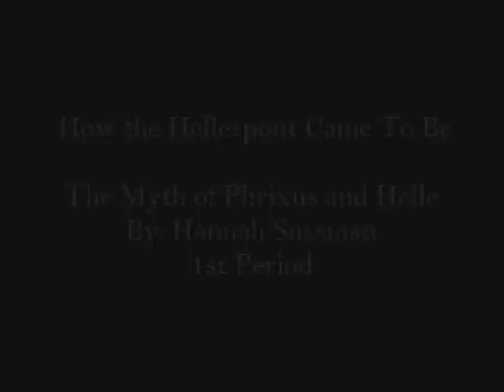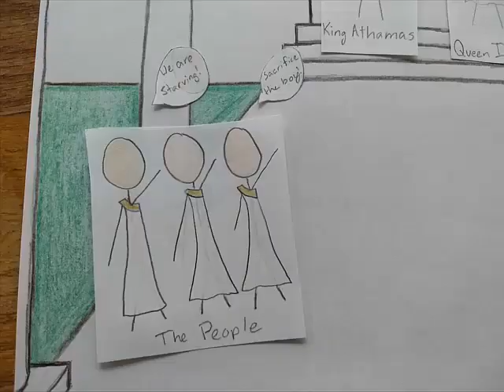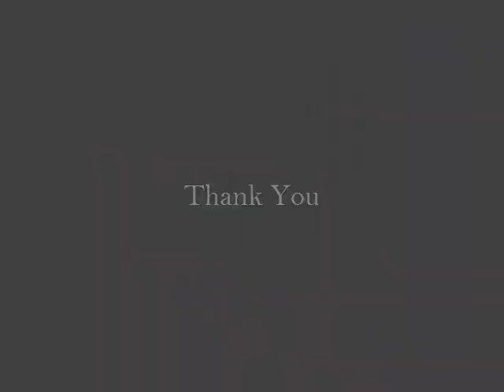Mythology Phrixus and Helle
This is my stop motion project video of the myth Phrixus and Helle for Mr. Barham's class.